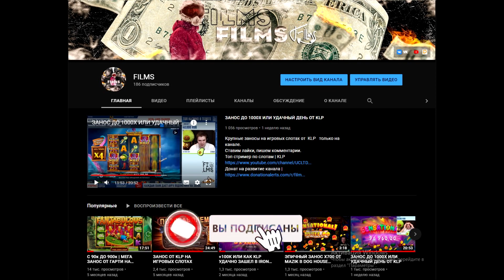ТОП СВЕЖИХ ЗАНОСОВ ОТ DANLUDAN И KLP, ТОЛЬКО САМОЕ ОТБОРНОЕ ЗРЕЛИЩЕ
Для участия в розыгрыше нужно зарегистрироваться в одной из ссылок в "ХАЛЯВА ТУТ"!!!

Крупные заносы на игровых слотах от  DANLUDAN и KLP  только на канале.

Контент сугубо развлекательный.
Автор никакой ответственности не несёт.
18+